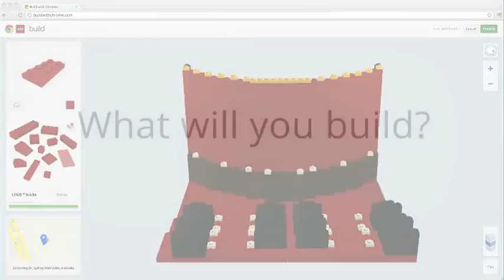LEGO® Opera Singer created in Build with Chrome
If you love building with LEGO® bricks, there's now a whole new way
to build - online in Google Chrome. Welcome to Build. Think of it as the world's biggest LEGO set.

So what will you build?